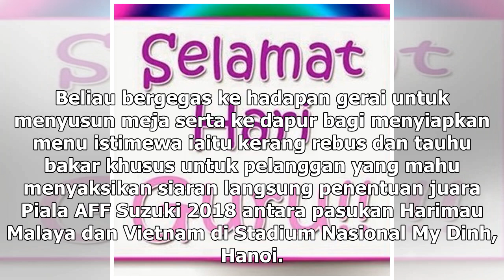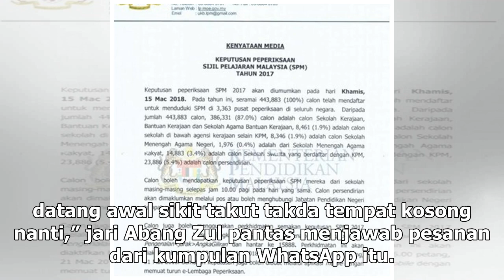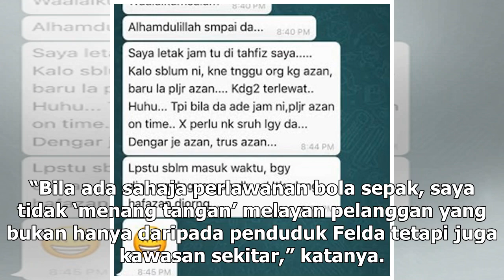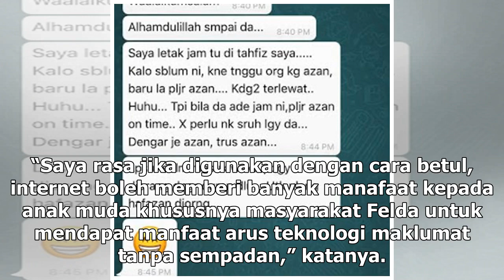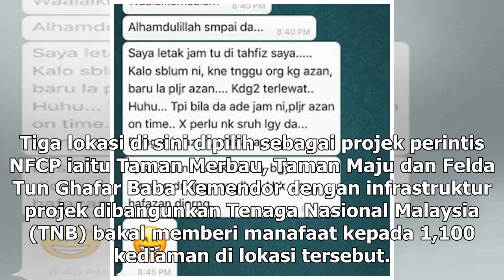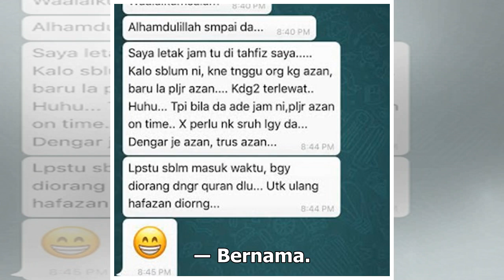Internet laju masuk Felda, peluang mat rempit ceburi e-sukan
Pemilik kedai makan Zulkarnain Ramli mengambil gambar menu masakan dengan telefon pintarnya sebelum memuat naik ke dalam kumpulan WhatsApp di Felda Tun Ghafar Kemendor, baru-baru ini. ― Foto Bernama JASIN, 23 Dis ― Sabtu lepas, Zulkarnain Ramli, ligat bagaikan ‘lipas kudung’ membuat persiapan di ger...